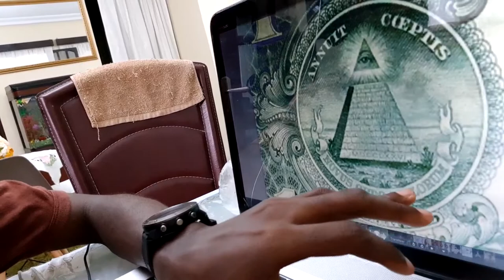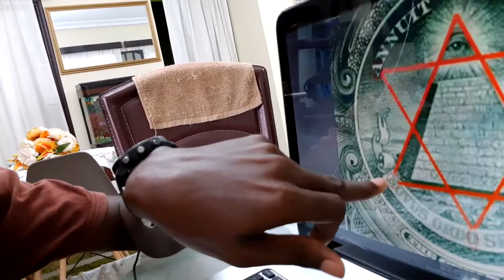LES SYMBOLES OCCULTES ET LEURS ORIGINES